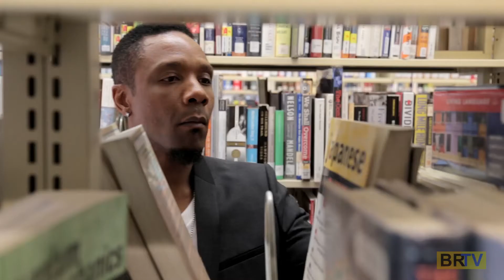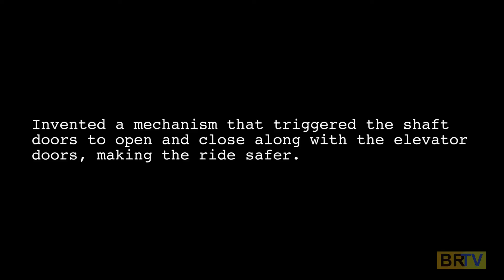Brown Rice TV Introduction Episode- Dex Elliott Speaks (Please Watch in HD)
Brown Rice TV
Real Talk Straight From The Heart
Dex Elliott
Brown Rice Entertainment